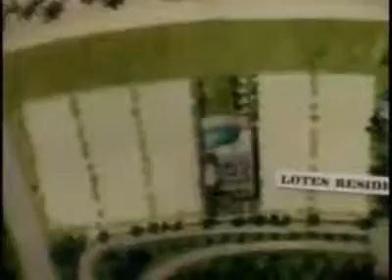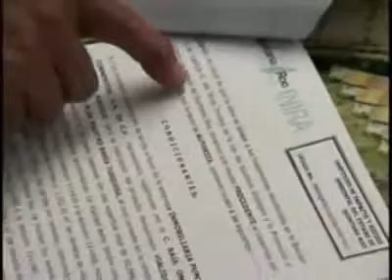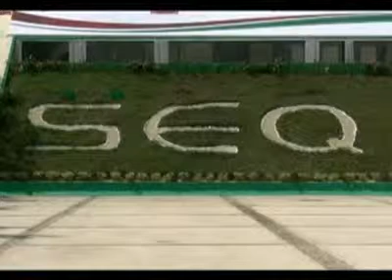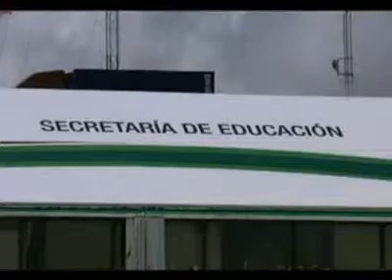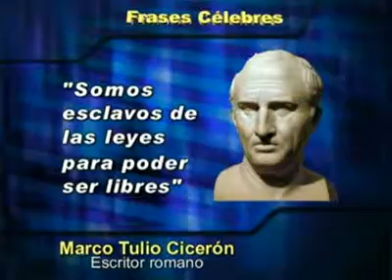HECTOR POLO INFORMA - 16 MAY 2012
Hector Polo conduce el Noticiario "NOTIVISION QUINTANA ROO" desde la Isla de Cozumel Quintana Roo, México